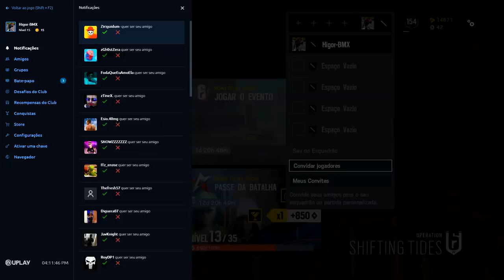ESSA INVERNO SOMBRIO ME TROLLOU MUITO! - RAINBOW SIX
Nunca prometa uma coisa que você não quer dar, antes de abrir um ALPHA PACK no RAINBOW SIX. KKKKK